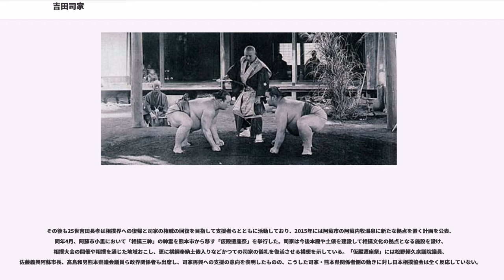吉田司家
吉田司家（よしだつかさけ）は、現在まで800年以上の歴史を持つ、五条家に代わる相撲の司家、家元である。

志賀清林を祖とする志賀氏の断絶後、志賀氏に代々受け継がれてきた故実・伝書などを受け継いだ初代、吉田家次（吉田豊後守　ぶんごのかみ）から始まり、相撲の宗家として代々「追風」の号を名乗る。元来、京都二条家に奉公し節会相撲の行事官として務めていた。その後、二条家の許しを受け、細川綱利に招聘され熊本藩に仕え、武家奉公をした。以来、熊本県熊本市に住む。相撲に関する全権は、後鳥羽天皇より委ねられたという。

江戸時代には、勧進相撲が取り行われるようになり、19世吉田追風は「横綱」を考案し1789年（寛政元年）11月、谷風梶之助・小野川喜三郎に横綱を免許した。その伝達式の後、両力士は太刀持ちと露払いを1人ずつ従える現代と同じ形の横綱土俵入りを披露。1791年に上覧相撲が予定されていたこともあって、19代吉田追風は派手なデモンストレーションとして横綱土俵入りを企画したが、これがたちまち江戸中で大評判となった。

1791年（寛政3年）および1794年（寛政6年）に、11代将軍徳川家斉の上覧相撲を奉仕し、武家相撲の作法および土俵の登場・礼式などすべての相撲の様式を定めた。

一方、相撲節会以来の司家を名乗る京都の五条家が1823年（文政6年）、谷風・小野川の先例に目をつけて柏戸利助と玉垣額之助 (4代)に独自で横綱免許を与えた。これに対し20世吉田追風は先代の発案した横綱免許を五条家に奪われる危機感から、江戸幕府に対し自らの相撲指揮権について確認することを要求、1827年（文政10年）7月に江戸相撲方取締を拝命、翌1828年（文政11年）正月、江戸年寄一同が揃って吉田司家門弟となり、司家としての権威を固めた。同年2月には阿武松緑之助に横綱免許を与えたことにより、事実上ここに横綱が制度化した。また、行司の最高位である立行司の免許も吉田司家が発行していた。

1877年（明治10年）、西南戦争において23世吉田善門は西郷隆盛率いる反乱軍に従軍し戦いに敗れた後、熊本に帰り暫く謹慎していたが1882年（明治15年）7月、東京相撲会所と交わした約款証書に基づいて梅ヶ谷藤太郎 (初代)に横綱免許状を授与した。その反面、京都の五条家による横綱免許も続いていたが、これも明治末期を境にしてなくなり、以降戦後に至るまで歴代の横綱は吉田司家のみによって授与されていくこととなる。

明治維新の中で相撲廃止論が起こったとき、23世吉田善門は身を挺して国技相撲を救った。そして1908年（明治41年）5月、九段靖国神社の拝殿に相撲協会年寄、幕内、十両以上の力士、並びに足袋免許（「足袋格」すなわち十両格行司）以上の総参集を求め奮起の一喝を与え、1909年（明治42年）6月の両国国技館の新設に向かったのである。そして1925年（大正14年）8月相撲協会取締出羽海梶之助から財団法人化申請で相談を受けていた吉田善門は要職の一部を相撲協会の外部から招くよう助言し、同年12月文部大臣岡田良平から財団法人の認証を受けた。会長には帝国陸軍大将福田雅太郎、理事長には元陸軍主計中将広瀬正徳が就任した。

一方、大坂相撲には長らく立行司免許のみを発行し横綱免許は発行していなかったが明治に入り若嶌權四郎に横綱免許を発行、大木戸森右エ門の際には大阪協会が司家に無断で横綱免許状を作成したことで1度は大坂を破門するも後に和解成立により追認、これに大錦大五郎と宮城山福松を加えた4人の吉田司家の免許を持つ公認横綱が登場した。

第40代横綱東富士欽壹までは吉田司家による横綱本免許状授与式（仮免許は、司家の主君であった細川家の東京・小石川の別邸で取り行われた）が続いた。しかし、1950年(昭和25年)1月場所における東冨士、照國、羽黒山の3横綱の途中休場による騒動を契機に横綱審議委員会が発足すると、大日本相撲協会は吉田司家から独立した横綱の推挙の動きを強めていき、その最中に24世吉田長善が自身の金銭面の不祥事に端を発する家内の内紛により、『一身上の都合』を理由に1951年（昭和26年）11月に引退を余儀なくされる。25世吉田追風は当時7歳の長孝が継ぐ事となったが、日本相撲協会は司家代表者と協議した末、永年にわたる司家の権限を変革し、第41代横綱千代の山雅信以降は協会が自主的に横綱推挙を行なうことになり、免許権を協会に移譲し、司家は明治神宮での横綱推挙式に臨席し横綱及び故実書一巻を授与するだけとな...